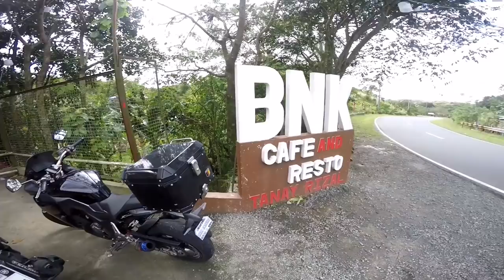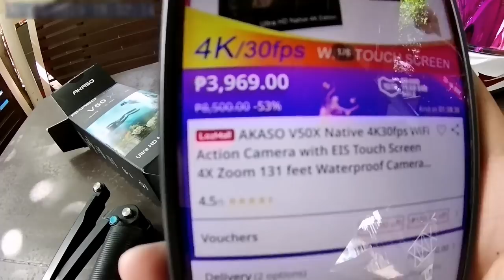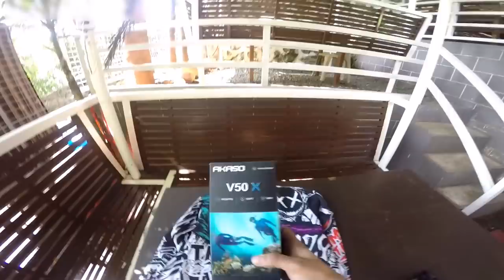UY SPONSORED ! x AKASO v50X x FRONT CAM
Swabeng front cam na tayo guyssss

If you're interested on this camera...
Available on lazada..

Music beats by Retnik Beats